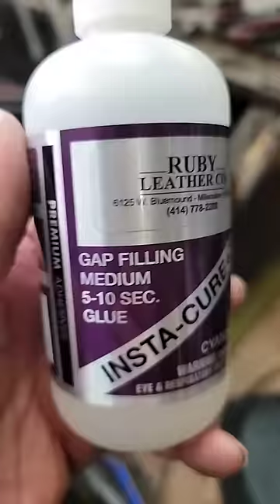una pulgada de alteración